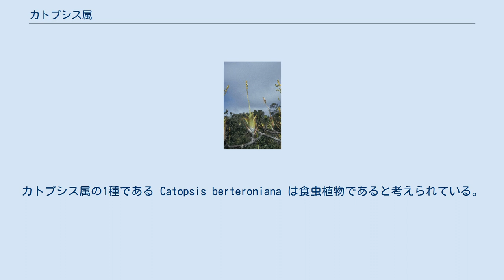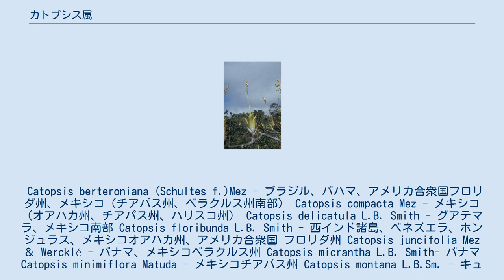カトプシス属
カトプシス属（学名 : Catopsis）は、パイナップル科の植物である。
属名は、ギリシャ語の”kata”(ぶら下がる） と“opsis”（外観） から来ている。
カトプシス属は、メキシコからブラジル、それにアメリカ合衆国フロリダ州と西インド諸島を合わせたラテンアメリカの広範囲にて自生している 。
カトプシス属の1種である Catopsis berteroniana は食虫植物であると考えられている。
 Catopsis berteroniana (Schultes f.)Mez - ブラジル、バハマ、アメリカ合衆国フロリダ州、メキシコ（チアパス州、ベラクルス州南部） Catopsis compacta Mez - メキシコ（オアハカ州、チアパス州、ハリスコ州） Catopsis delicatula L.B. Smith - グアテマラ、メキシコ南部 Catopsis floribunda L.B. Smith - 西インド諸島、ベネズエラ、ホンジュラス、メキシコオアハカ州、アメリカ合衆国 フロリダ州 Catopsis juncifolia Mez ＆ Wercklé - パナマ、メキシコベラクルス州 Catopsis micrantha L.B. Smith- パナマ Catopsis minimiflora Matuda - メキシコチアパス州 Catopsis montana L.B.Sm. - キューバ、メキシコ、中央アメリカ Catopsis morreniana Mez - メキシコ ベラクルス州からコスタリカ Catopsis nitida (Hooker) Grisebach - メキシコベラクルス州からパナマ、大アンティル諸島 Catopsis nutans (Swartz) Grisebach - アメリカ合衆国フロリダ州、中央アメリカ、大アンティル諸島、ベネズエラ、コロンビア、エクアドル Catopsis oerstediana Mez - メキシコ南部、中央アメリカ Catopsis paniculata E. Morren - メキシコ南部、中央アメリカ Catopsis pedicellata L.B.Sm - グアテマラ、コスタリカ、メキシコ南部 Catopsis pisiformis Rauh - パナマ Catopsis sessiliflora (Ruiz & Pavón) Mez -西インド諸島、メキシコ（プエブラ州とハリスコ州南部）からペルーまで Catopsis subulata L.B. Smith - グアテマラ、ホンジュラス、メキシコ（チアパス州、オアハカ） Catopsis wangerinii Mez ＆ Wercklé - 中央アメリカ、コロンビア、メキシコ（チアパス州、ベラクルス州） Catopsis wawranea Mez - メキシコ（ベラクルス、オアハカ）、ベリーズ Catopsis werckleana Mez - コスタリカ